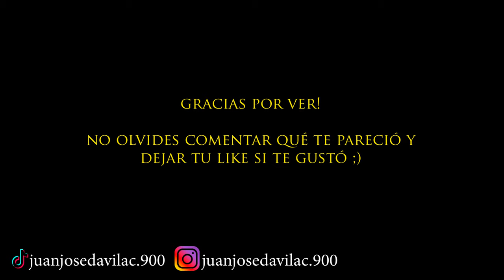Urbaneando por Bello mi papá! | Pov driving a truck through Colombia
Urbaneando por las calles de Bello y sus alrededores!!